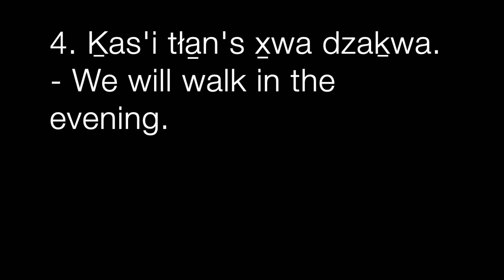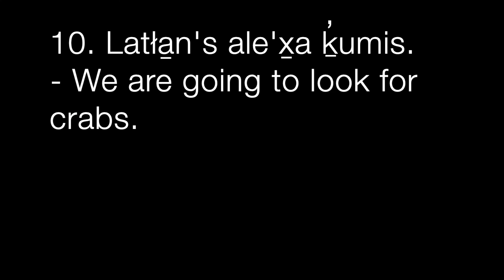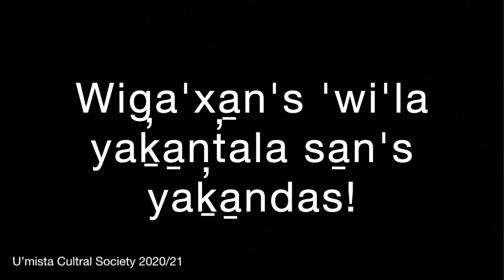Kwak̓wala Phrases "Lets go for a walk" (5/10)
Kwak̓wala Phrases with Ḵ̓ixtłala - Ethel Scow and Da'a̱ntalas - Margret Smith
Made possible through First Peoples Cultural Council (FPCC) Indigenous Language Grant 2020/21